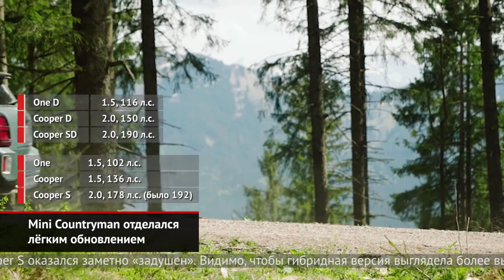Mini Countryman отделался лёгким обновлением | Новости с колёс №939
Марка Mini провела плановое обновление кроссовера Кантримен. Если отбросить изменённые бамперы, то рестайлинг, по большому счёту, принёс лишь новую оптику. Двигатели были доведены до более строгих эконорм. У полного привода отобрали механические коробки. Так что любителям трёх педалей остались только переднеприводные Кантримены. Добавим, что спрос на Countryman растёт уже четыре года подряд. И хотя статус бестселлера марки непоколебимо удерживают классические хэтчбеки, кроссовер приводит новых клиентов. А значит, очень важен для Mini.